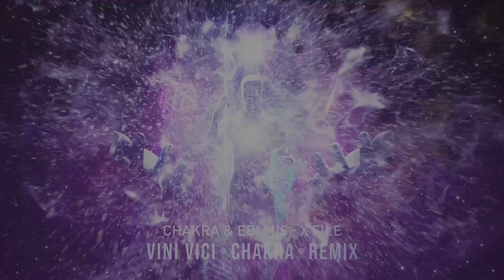Chakra & Edi Mis - X File (Vini Vici & Chakra Remix)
Chakra & Edi Mis - X File (Vini Vici & Chakra Remix), Released 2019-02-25, Iboga Records, IBOGADIGITAL505